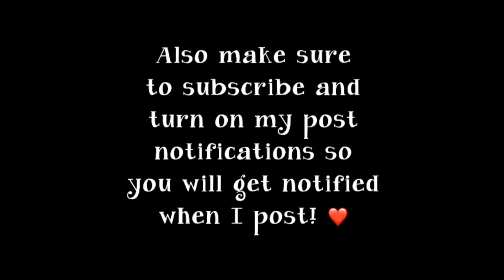disney channel tag